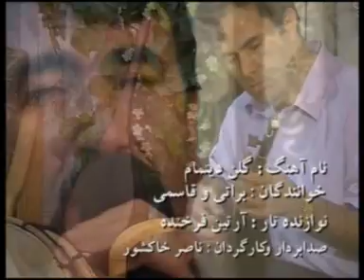Mûzîka Kurmanjî ya Xorasanê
Birêzan: Beratî û Qasimî (Dotmam yarê)